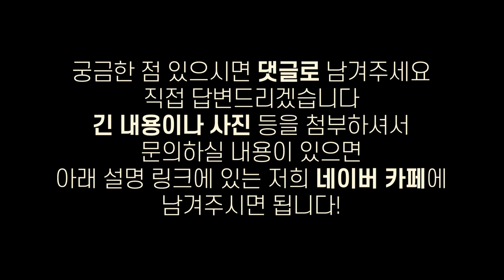모발이식 암흑기...한쪽만 다 빠졌는데 괜찮을까?│뉴헤어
모발이식(헤어라인)하고 암흑기가 왔어요
그런데... 머리가 한쪽만 빠진다...?
이거 괜찮은 건가요?
너무 걱정하지 않으셔도 됩니다!
흔하지 않지만 간혹 있을 수 있는 일이라고 하는데요~